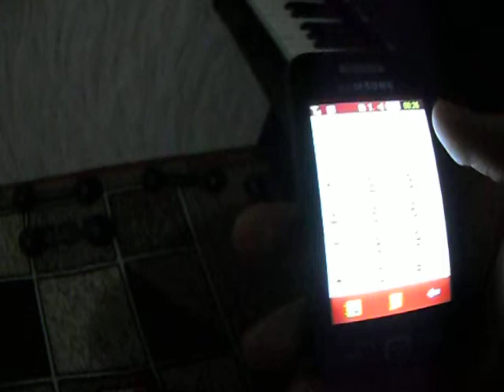Jasper Forks Alone (мелодии на клавиатуре телефона самсунг)